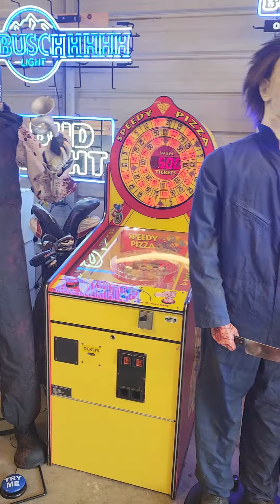My Horror Cave Collection.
Been a few years in the making. Just showing some of the things in my collection.